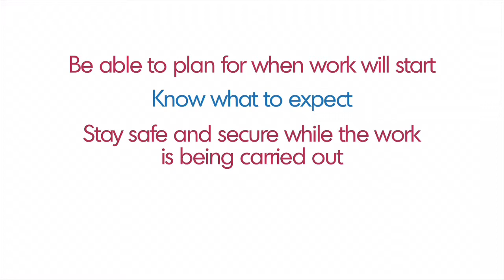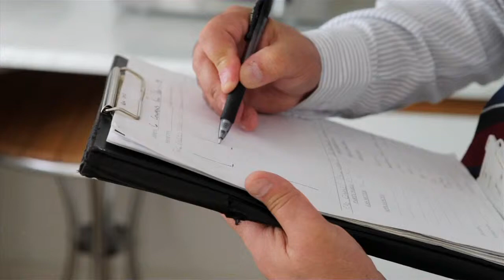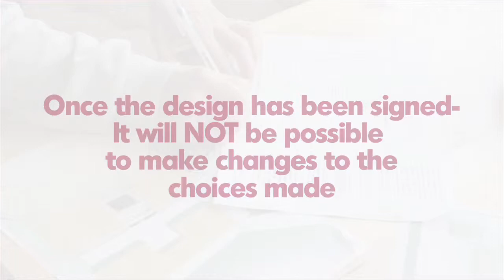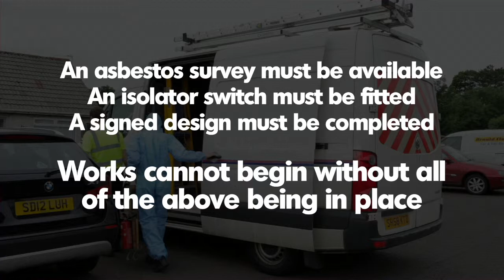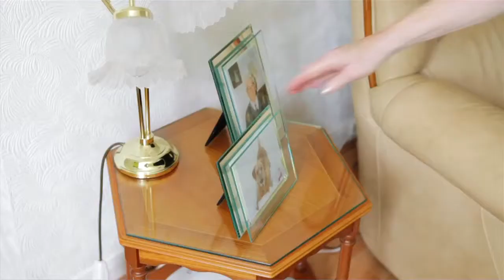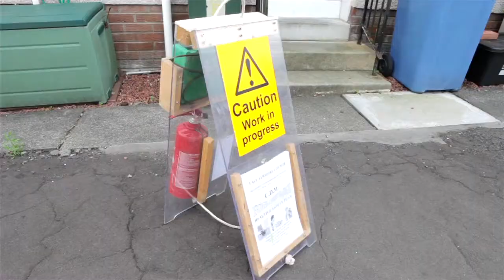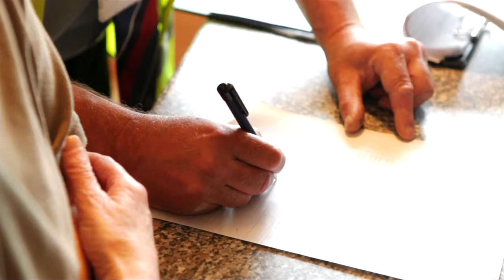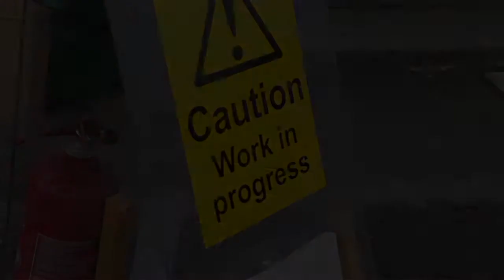Housing Improvement Programme - Kitchen, bathroom and electrical upgrade